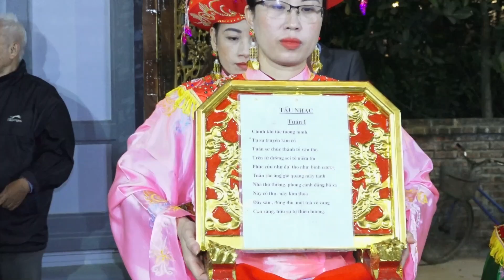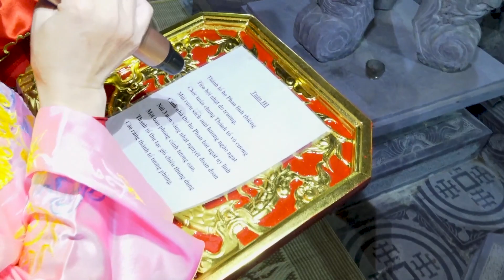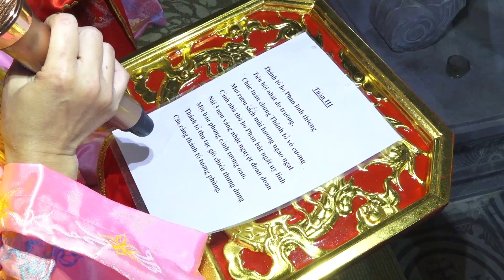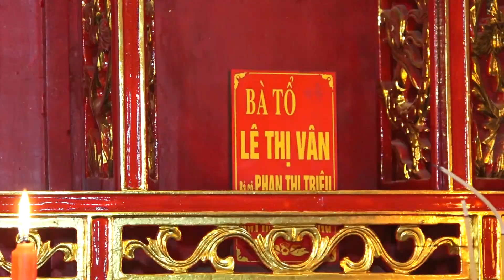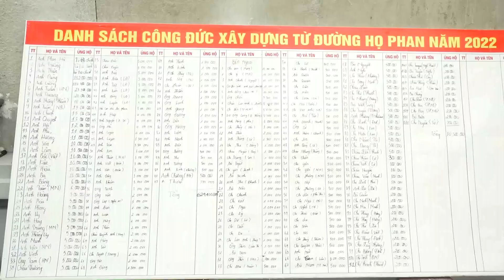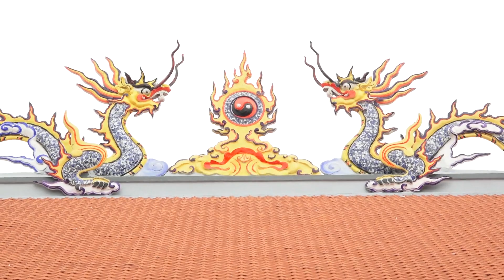Tế nữ quan họ phan